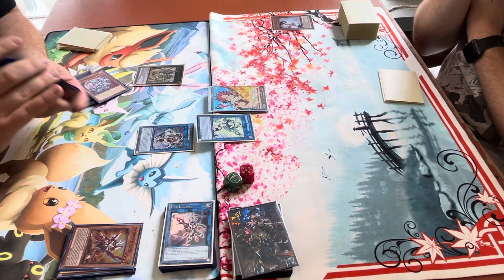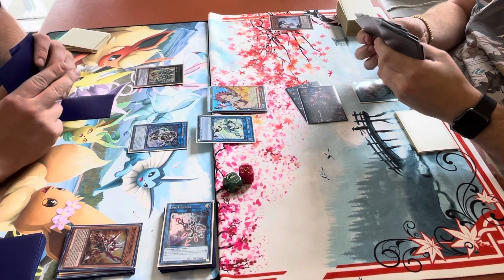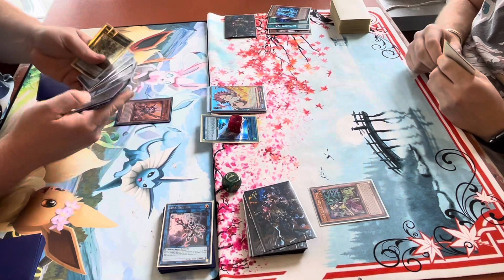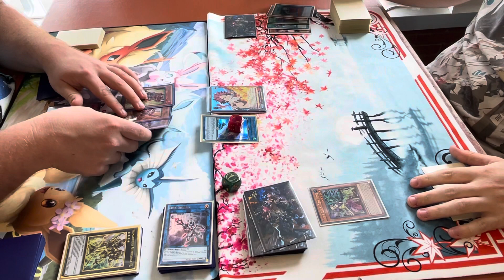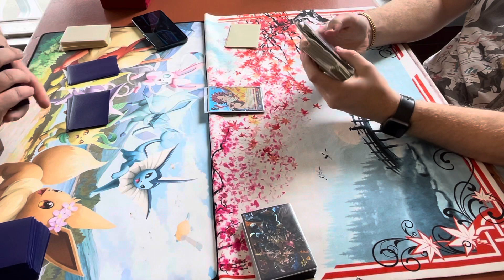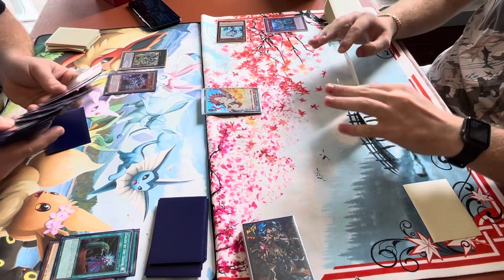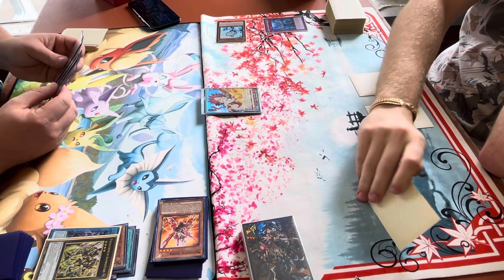Yugioh Mathmech vs Adventure Spright